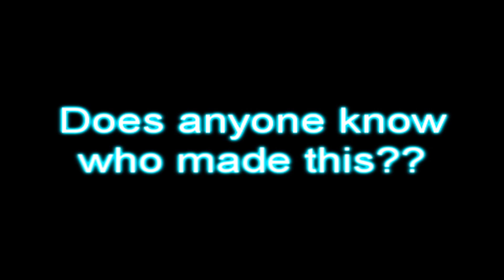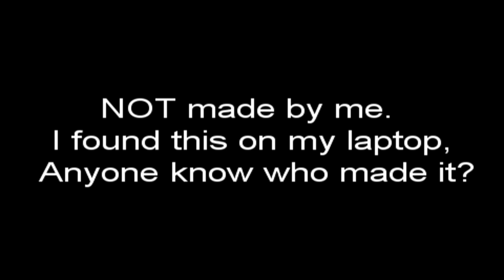Blue Lake Park 2010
Does anyone know who made the main part of this video?